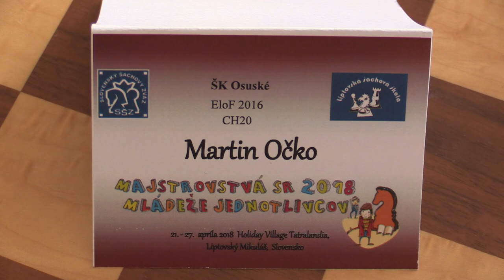CH20 2.8. Alexander Jenčopaľa - Martin Očko 1/2:1/2